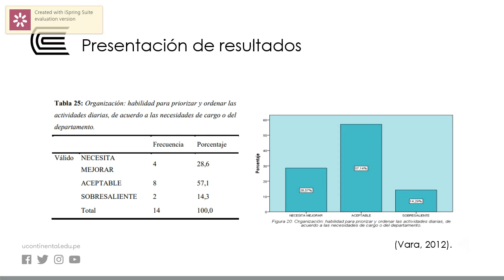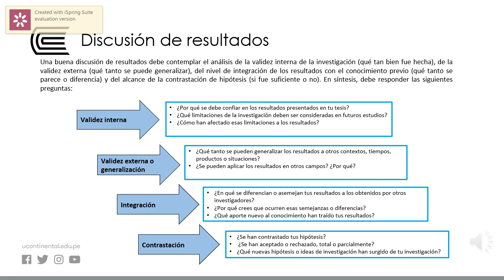Análisis e Interpretación de Resultados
Seminario de Investigación Contable - OA Unidad 4